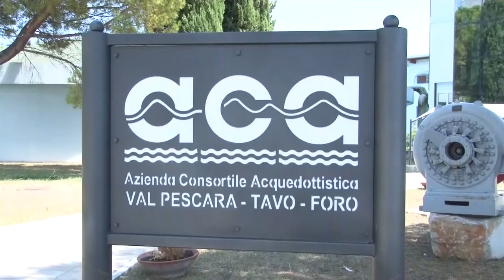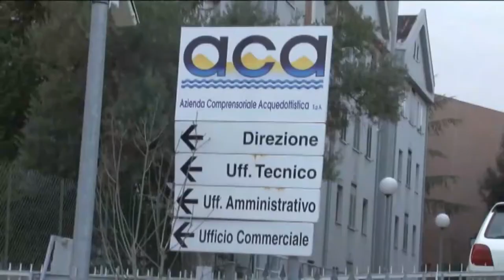Problemi d’acqua a Pescara. Masci scrive all’Aca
Dopo i numerosi disagi verificatisi per la carenza d’acqua a Pescara in alcune zone della città. Il sindaco Masci ha scritto una lettera all’Aca